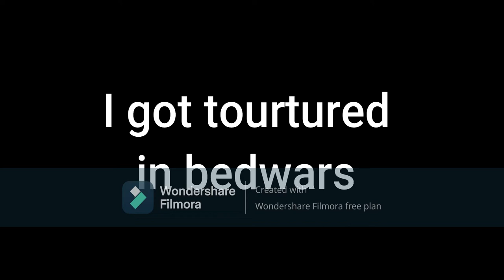I got tortured in bedwars